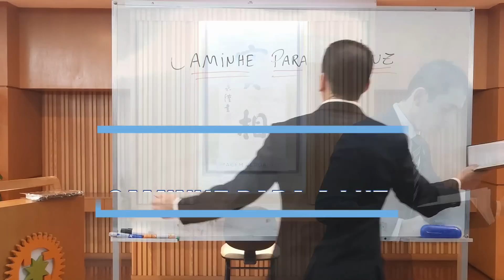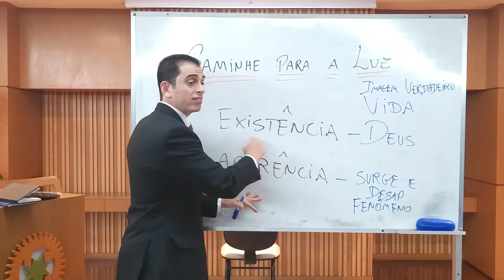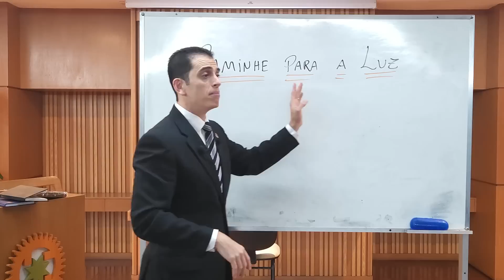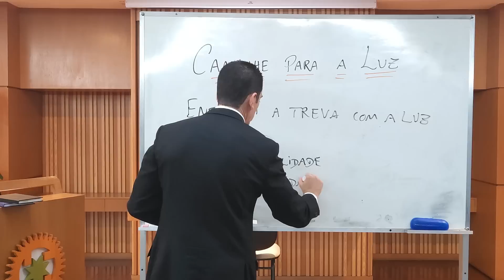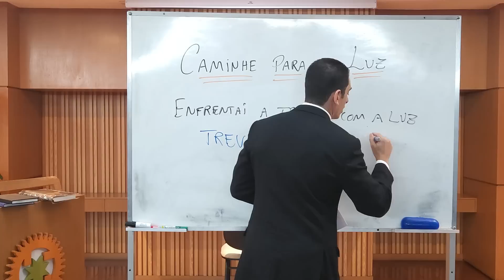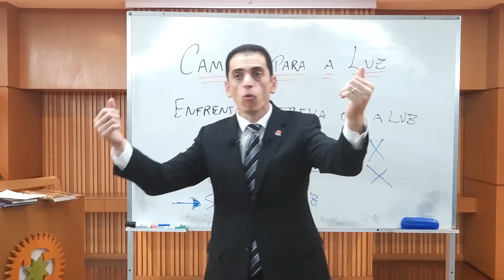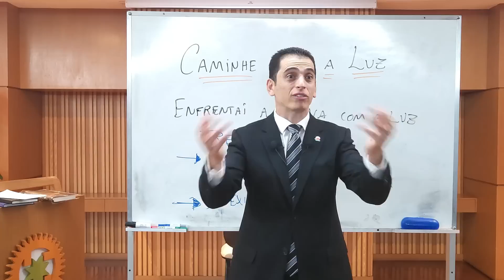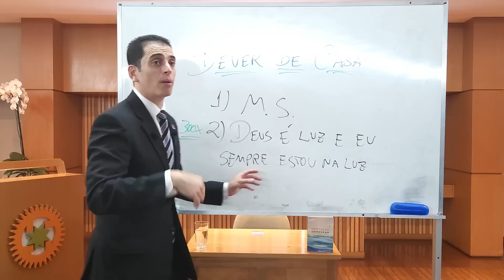Caminhe para a luz - Estudo E Prática da Meditação Shinsokan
Muito obrigado!

Sejam todos bem-vindos ao Programa da Seicho-No-Ie do dia 24/04/2023, com o Preletor João Ricardo Viana Costa.

► Livro texto – Preleções sobre a Sutra Sagrada Chuva de Néctar da Verdade